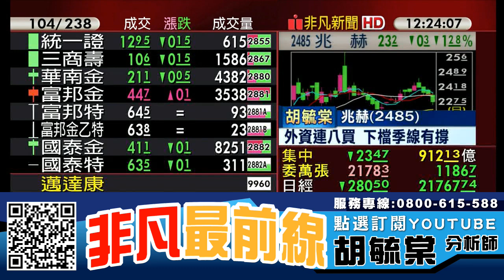台積電創高 大盤下殺 如何操作? 20190927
【重點個股】 :  台積電(2330)、瀚宇博(5469)、嘉聯益(6153)、燿華(2367)、華通(2313)、國巨(2327)、華新科(2492)、信昌電(6173)、超眾(6230)、泰碩(3338)、華邦電(2344)、南亞科(2408)、旺宏(2337)

【重點族群】 :  5G概念股、銅箔基板、超微概念股、蘋果概念股、中美貿易戰、華為概念股、PCB、被動元件、光通訊、IC設計

【專長介紹】
專長:深入產業研究，對於市場有極高的敏感度，擅長挖掘中小型黑馬股。